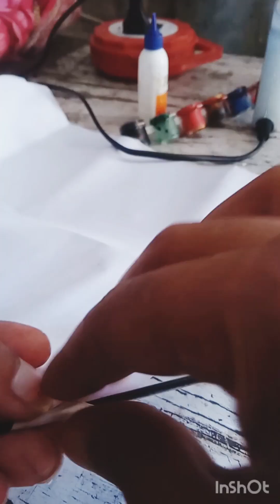Rajasthani musician wall hanging/ paper craft/wall hanging I'd cute showpiece/home decor ideas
DIY
crafting
paper craft ideas
craft fair I'd 2023
cute craft ideas
crafting ideas
halloween craft ideas, recycled craft ideas, wood craft ideas
bindass kauya
cartoon reels
electronic shorts
fun shorts video
hungry birds  kachhua